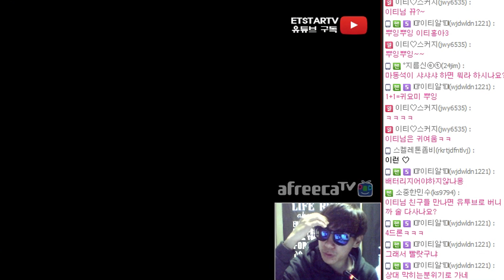[이티]엽기스타강좌 4드론은 쓰레기 빌드다